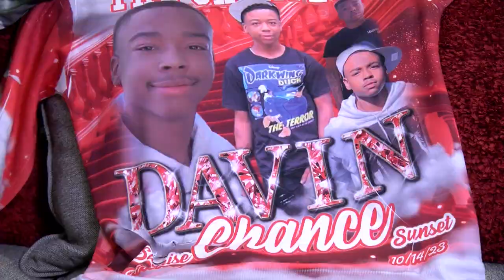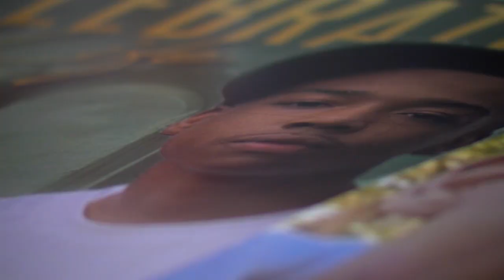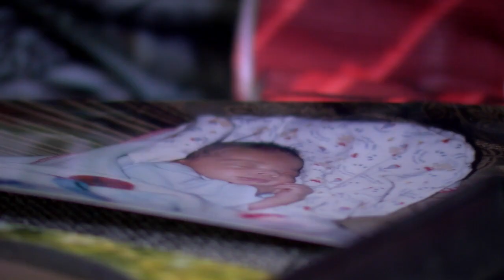A Little Rock mother spending Mother's Day alone after losing her son to gun violence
LaTracy Bizzell said this has been one of the hardest days after the loss of her 15-year-old son Davin Chance Bizzell-Holmes on October 14, 2023.